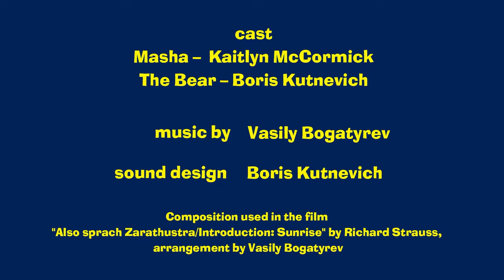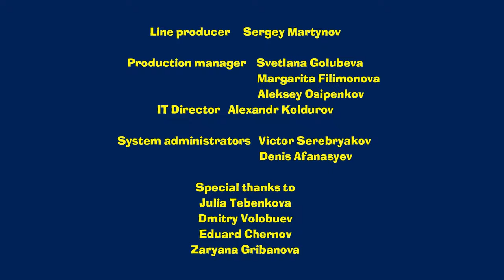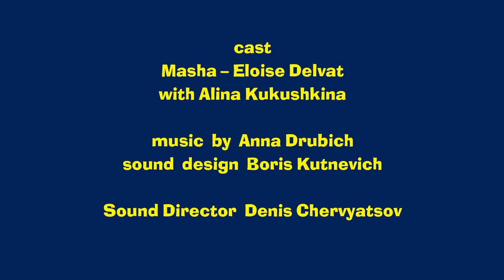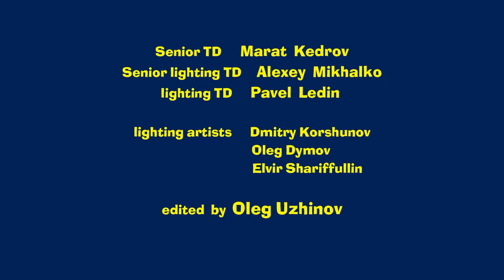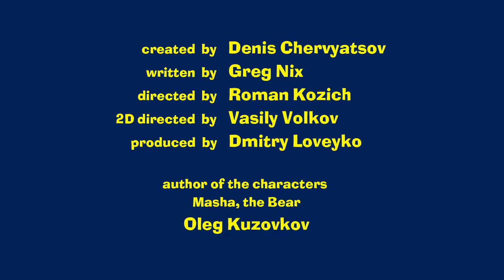Masha and the Bear 👱‍♀️🐻 FANTASTICAL BEASTS 🦄👽 Best episodes collection 🎬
Episodes in this collection:
00:00 We Come In Peace! 🚀👽 (Episode 65)
7:17 Growing potion🧪 (Episode 30)
13:33 Masha's Spooky Stories - 👻 Terrifying true story about Monsters and those who fear them (Episode 3)
18:58 Masha's Spooky Stories - 🦔👽Fantastic Story About a Hedgehog, a Boy And Green Humanoids
24:01 Tracks of unknown Animals 🐾 (Episode 4)
30:26 Masha's Songs 🎵 Happy New Year… Again! 💥🐲 (Episode 7)